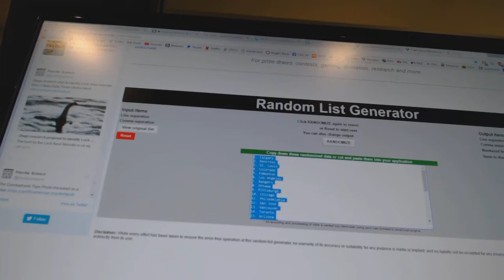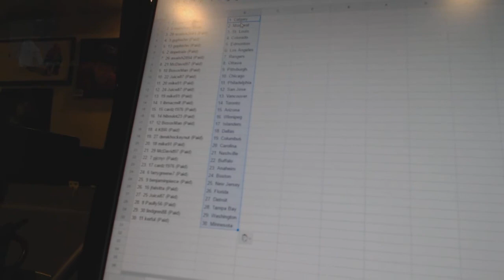Team Randoms - C&C #7173